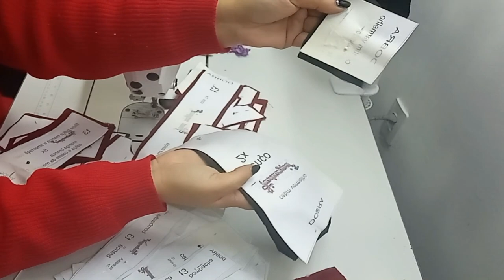TRAJE GAUCHO PET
ATT: TENDENCYPET